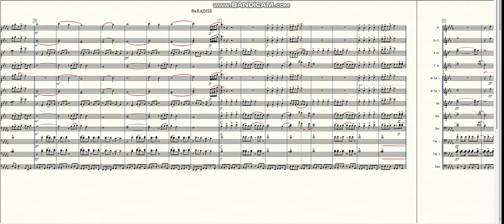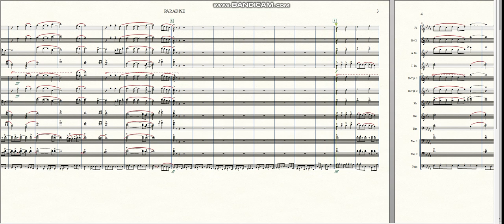"Paradise" by New Order | Marching Band Arrangement